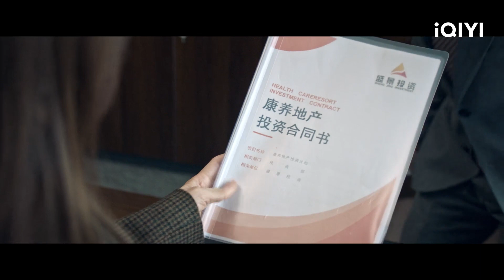Su Fei Menghadapi Suaminya Tentang Uang | The Magical Women | CLIP | EP2 | iQIYI Indonesia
【The Magical Women】is airing on iQIYI! Tonton lebih banyak dan pengalaman premium HANYA di APLIKASI iQIYI danBergabunglah dengan keanggotaan untuk mendapatkan gelar dan fasilitas eksklusif lainnya

【Deskripsi】
Su Fei yang cerdik dan An Ning yang hebat namun tak banyak bicara, saling bersimpati satu sama lain, dan setelah mengatasi sakit hati dari kehancuran keluarga Su Fei, mereka memulai hidup baru. Dalam kehangatan persahabatan mereka, Su Fei menemukan masa lalu An Ning yang tersembunyi sehingga hubungan kedua teman dekat ini mengalami badai lagi. Toleransi dan penerimaan adalah tanda kedewasaan seorang wanita. Namun, tentu saja, jika Anda bersalah pada saya, saya harus membalasnya secara setimpal; ini pun adalah sesuatu yang perlu dipelajari untuk menempuh kehidupan yang indah.